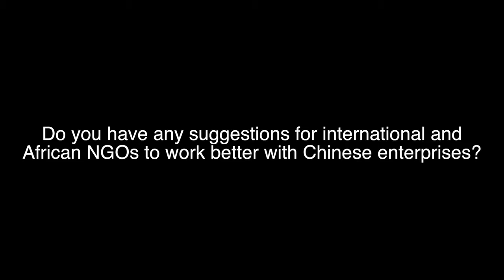China-Africa Forest Governance Learning Platform: Wang Lei interview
Wang Lei, of WWF in China, discusses how constructive dialogue between NGOs and Chinese businesses can lead to sustainable investment and practice in Africa.

Lei was speaking at the third learning event of the China-Africa Forest Governance Learning Platform, which brought together more than 100 participants in Beijing to discuss how China can help sustain Africa's forest resources

The event took place in Beijing from 24-25 October, 2016.